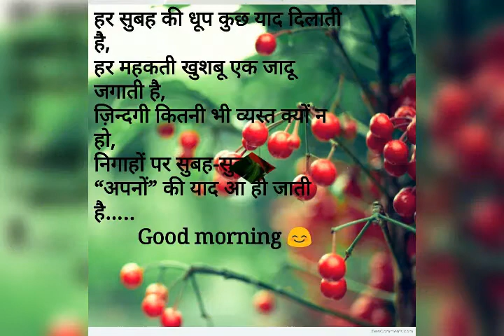Very New Good Morning video with nice song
Watch this full